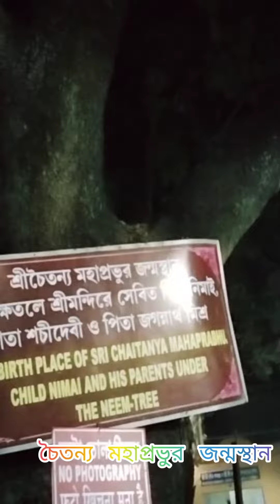MAYAPUR DHAM YATRA 🙏🙏🙏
"Hare Krishna Hare krishna Krishna Krishna Hare Hare, Hare Rama Hare Rama Rama Rama Hare Hare" 🙏🙏 ..In the dispensation of Providence mankind can't have any rest.If one kind of trouble goes, another quickly follows. India, politicallly free, is faced with difficulties which are no less serious than those troubled under a foreign rules. 🙏🙏🙏🙏God will never give or solve your problem directly of what you ask for but God will give you strength you need at this difficult times. Believe in Him 🙏🙏🙏Hare Krishna 🙏❤️❤️🙏🙏